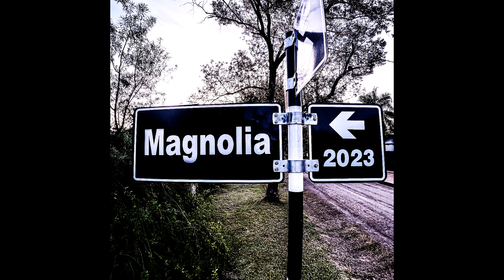C4E, Fran - Nunca Se Va (prod. Fran)